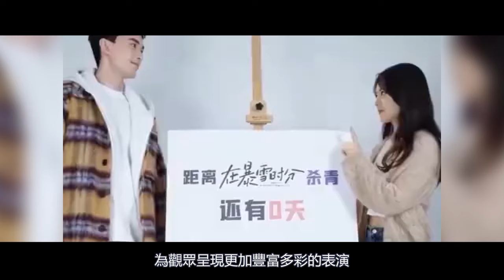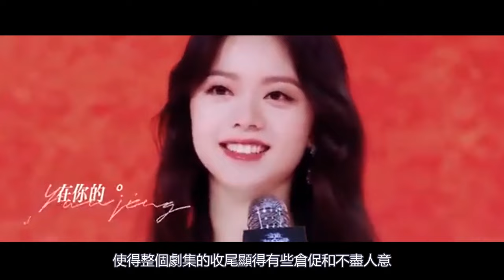吳磊趙今麥新劇殺青上演深情告別，這一次磊磊手寫信告別麥麥，終於讓趙今麥見到了他的真心，這也太甜了吧~吳磊